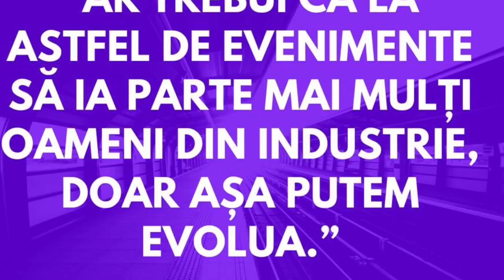Invitatie Secretele Industriei 1 Noiembrie 2016